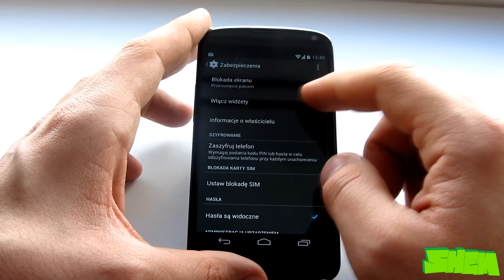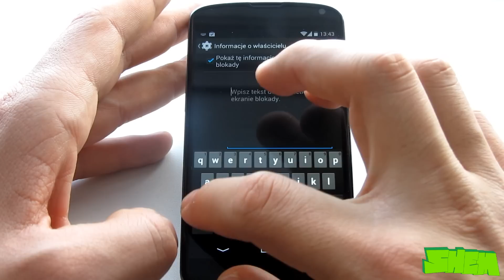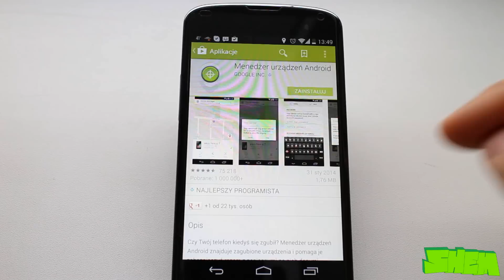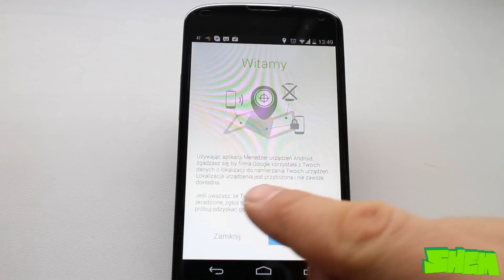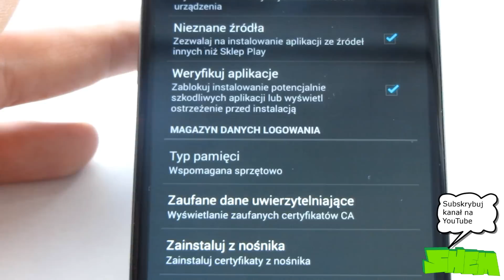7. [ Poradnik "Android Krok Po Kroku"]- Ekran blokady oraz zabezpieczenia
Jak korzystać z ekranu blokady (skrót do Google Now, do aparatu)
Jak włączyć odblokowywanie poprzez rozpoznanie twarzy?
Jak zabezpieczyć urządzenie  hasłem, kodem pin lub wzorem?
Jak ustawić widżet na ekranie blokady? (np. Dashclock Widget)
Alternatywne aplikacje blokady ekranu (np. Go Locker)
Jak zaszyfrować telefon?
Jak ustawić lub zmienić kod PIN na karcie SIM?
Jak zainstalować aplikację z poza sklepu Play?
Zabezpieczamy urządzenie przed kradzieżą (Menadżer Urządzeń Android lub Phonelocator Pro)
Instalacja certyfikatów bezpieczeństwa